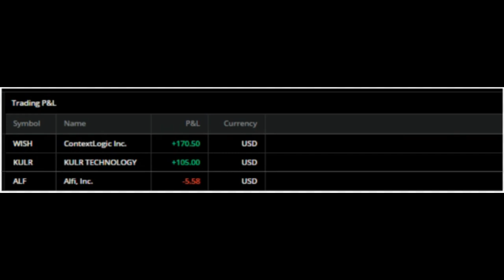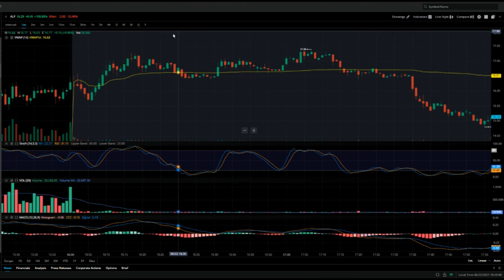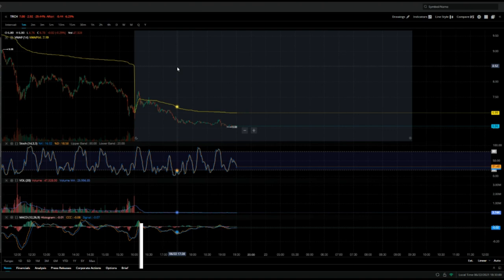GREEN DAY TRADE RECAP $270🔥🔥🔥HOW TO MAKE $250/DAY DAY TRADING STOCKS ON WEBULL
My Favorite Investing Book
My Favorite Personal Development Book

Based in Minneapolis
Mr. V